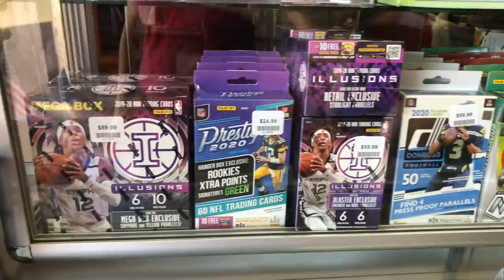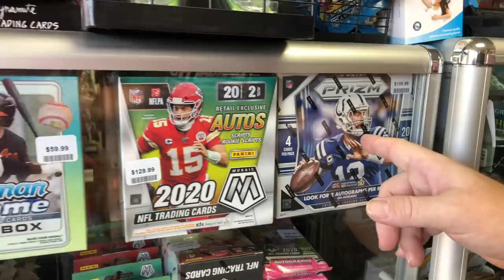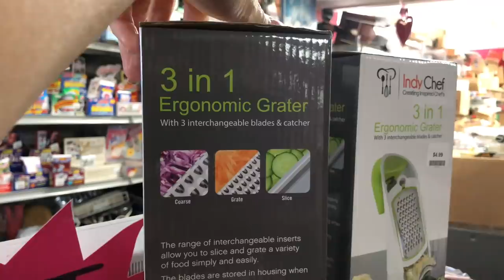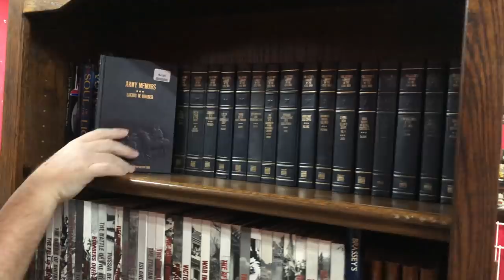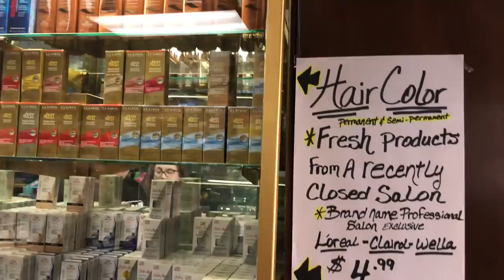Bargain Hunters Thrift Store Tour 10/2020 Abandoned Storage Wars Auction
Bargain Hunters Thrift Store Store Tour October 24 2020